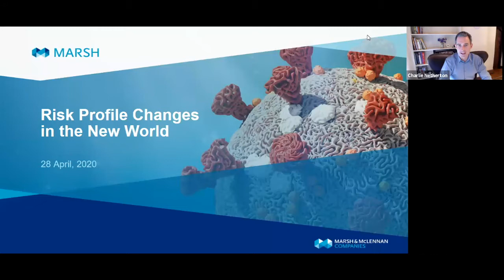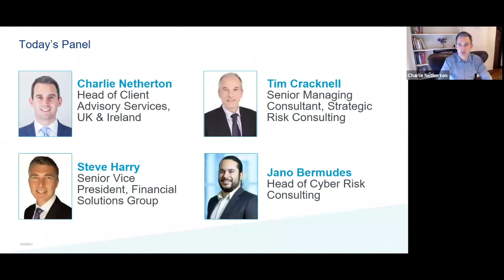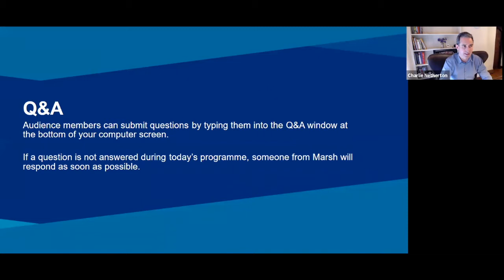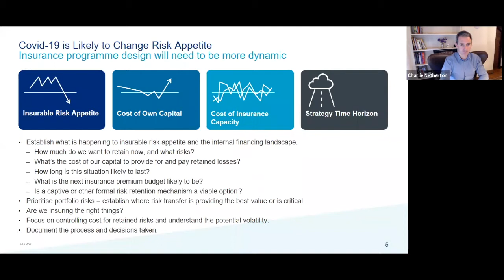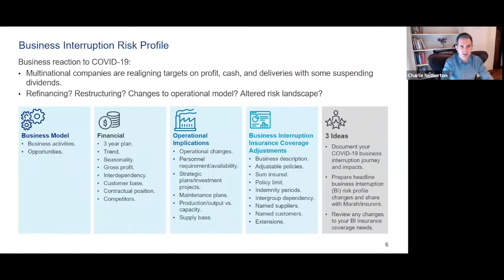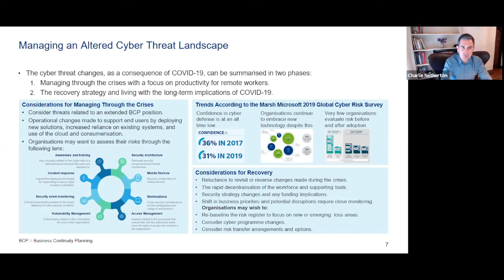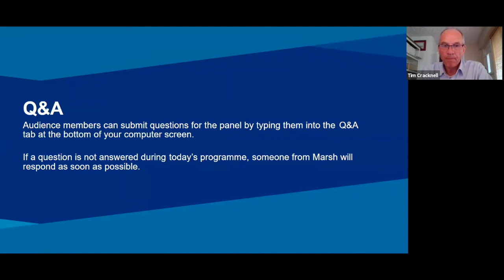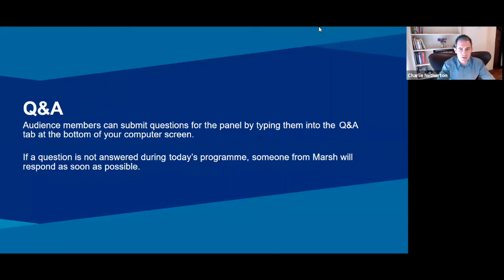Risk Profile Changes in the New World